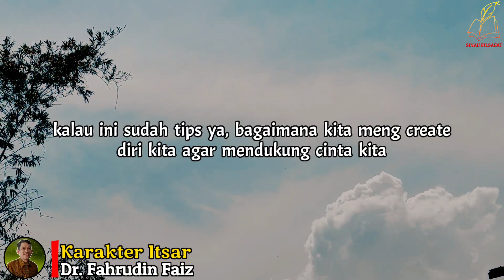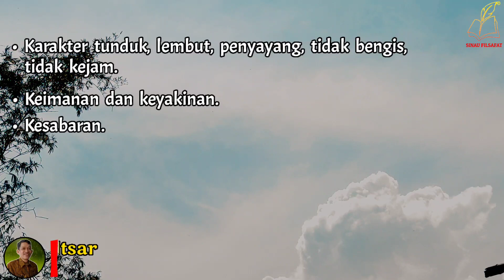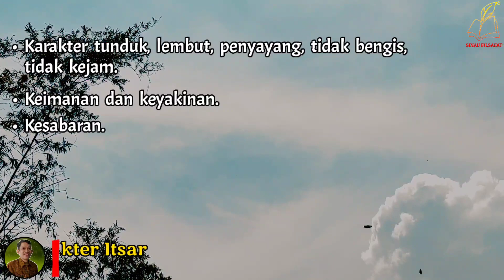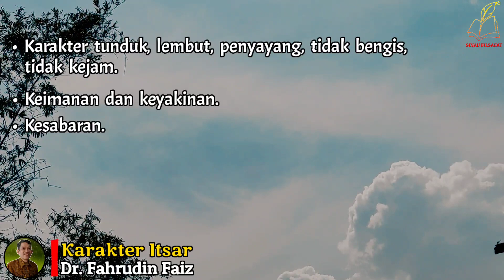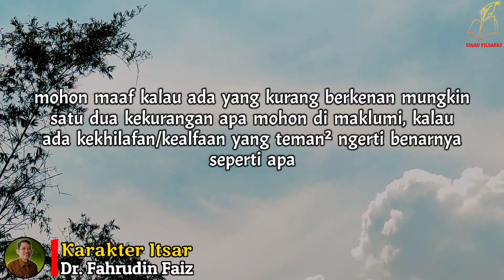Agar Kita Tidak Egois | Ngaji Filsafat | Dr. Fahruddin Faiz